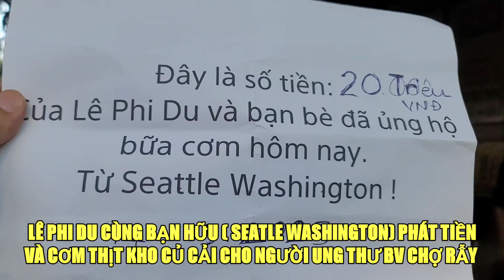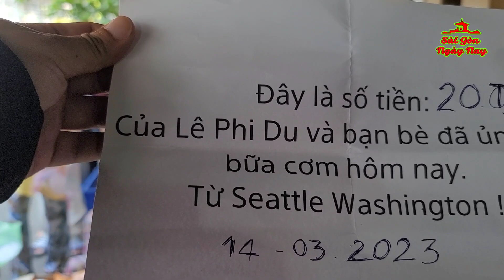KHÓC NHƯ MƯA vì THIẾU 50 tr CỨU CHỒNG MỔ TIM | LÊ PHI DU & bạn hữu ở SEATLE USA tài trợ CƠM & TIỀN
Chân thành cảm ơn LÊ PHI DU & bạn hữu ở Seatle USA tặng CƠM & TIỀN giúp đỡ người UNG THƯ đi lãnh cơm ở BV CHỢ RẪY SÀI GÒN. Trong buổi phát cơm có gặp 1 phụ nữ đang chữa bệnh tim cho chồng số tiền hàng trăm triệu, nay cần mổ cần thêm 50tr. Cô bác nào xem được có thể tới nhà thương CHỢ RẪY, tìm hiểu, nếu đúng có thể giúp đỡ phần nào để giúp chồng cô có kinh phí MỔ TIM